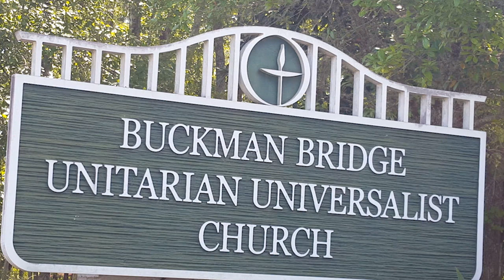"Cultural Humility" presented by Manny Andrade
Manny Andrade presents
“Cultural Humility”
Donna Zimmerman, Worship Leader
Sydney Crisp, Accompanist

00:00 Opening Words
01:49 Welcome / Congregational Covenant / Call To Worship / Chalice Illumination
07:54 Blessing Of The Backpacks
14:48 Offering / Offertory Hymn #123 "Spirit of Life"
19:21 Reading
23:19 Sermon: "Cultural Humility" presented by Manuel (Manny) Andrade
45:31 Hymn #168 "One More Step"
47:04 Closing Words / Extinguishing of the Chalice